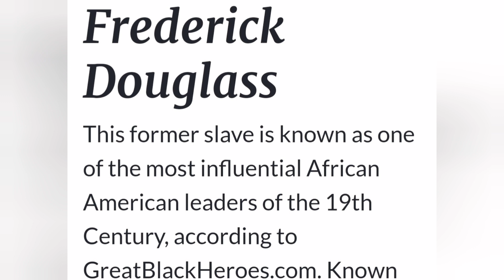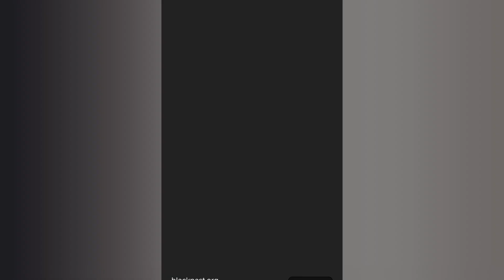Black Icons - Frederick Douglass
Welcome back to the channel for another instalment in the  Black Icon series. This episode shines the spotlight on Frederick Douglass. A pioneering abolishionist and ex slave whose oratory, persona and charisma paved the way for the Civil Rights activists such as Malcolm X, Martin Luther king and many who came after him.